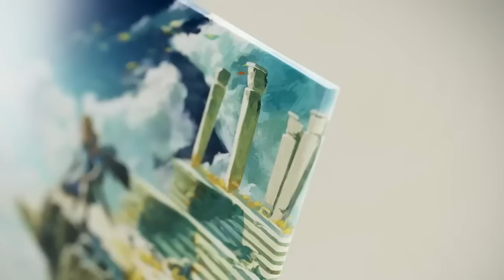Tears of the Kingdom Direct + Zelda OLED is Coming Soon!?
Tears of the Kingdom is about to have some news landing very, very soon!

Thank you everyone for your continued support!
Source:
N/A